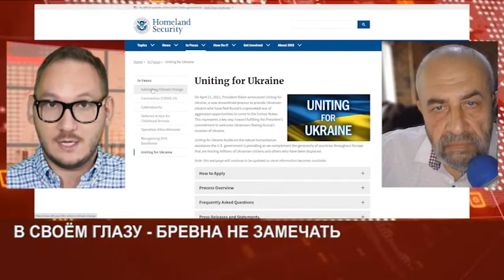PULS MAY2 PART 2